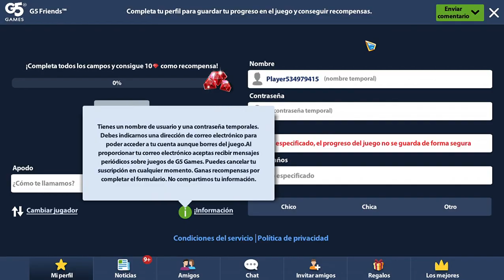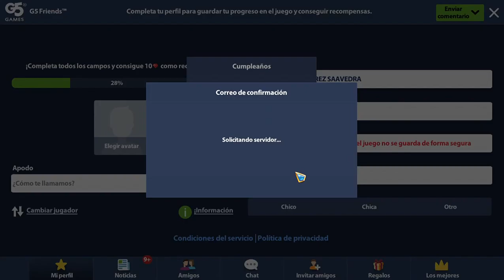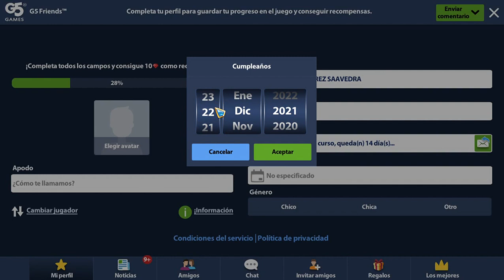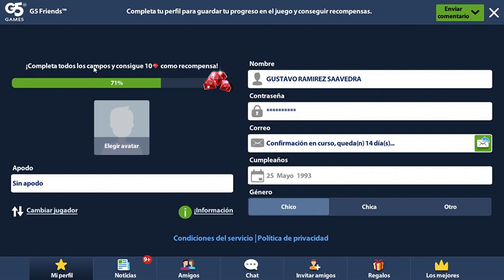Capítulo 2th Hidden City: Solving the first mysteries.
This is Chapter 2 of Hidden City.